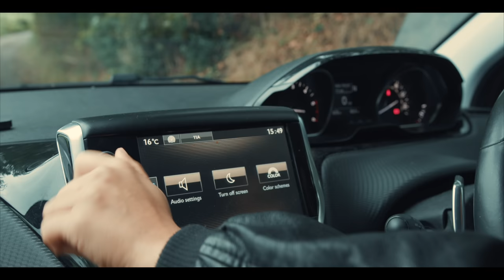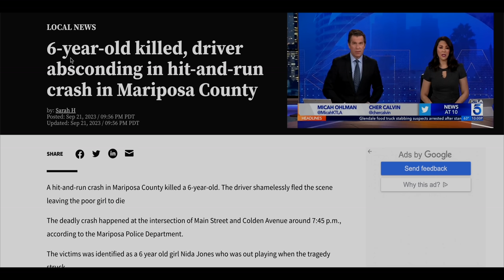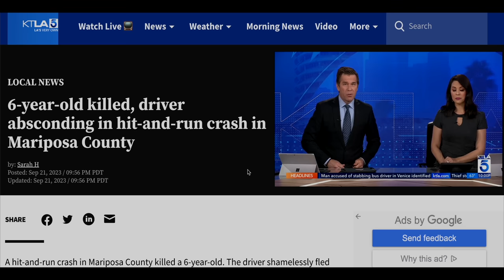"BARBIE RETURNS" Short Horror Film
Plot: A girl flees the scene after a horrific accident. This hit and run escapee gets more than what she bargains for when a Barbie shows up at her door. Tune in to watch this short scary horror film to find out what happens next.

From Jiya Kapur Films comes another haunting and scary horror short film.

This film is part of the Barbie Horror Short films.